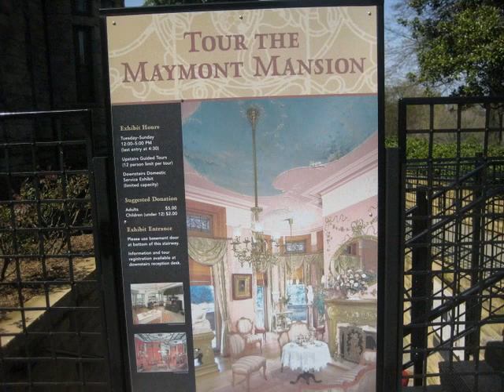Spring at Maymont Park, Richmond, VA 2010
Maymont Park located at the bank of James River near downtown Richmond, VA. It is beautiful all year round especialy during spring time.